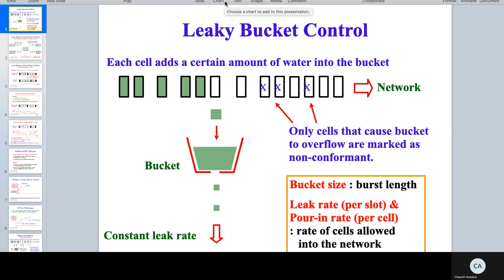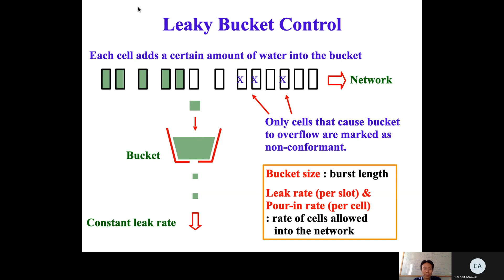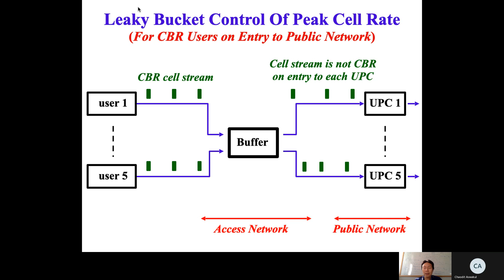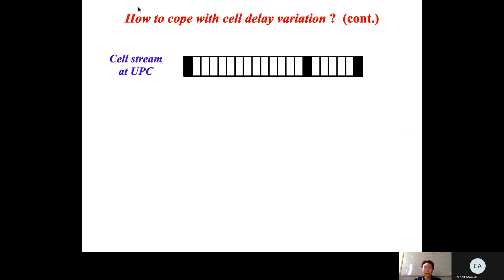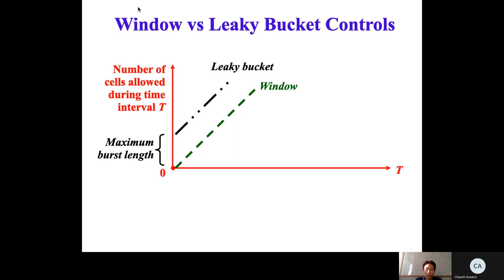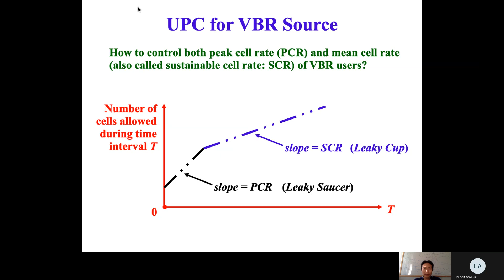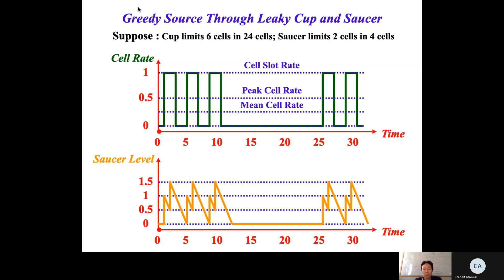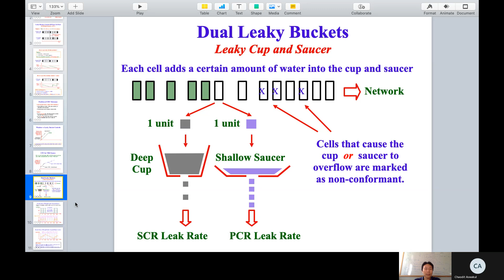Lect11 (part 2)-CUEE426 Traffic Engineering in Communication Networks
Chulalongkorn University's Course in Traffic Engineering in Communication Networks 2102426 by Dr Chaodit Aswakul (class in Thai language: 42 minutes, 24 November 2020) covering continued discussions on usage parameter control (leaky bucket controls). This is 4th-year course at Department of Electrical Engineering, Faculty of Engineering.